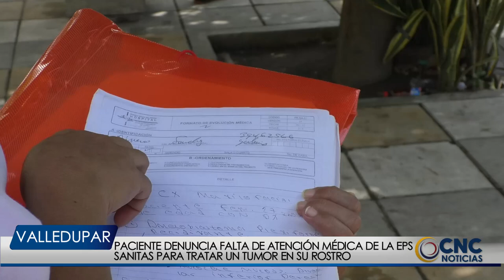PACIENTE DENUNCIA FALTA DE ATENCIÓN MÉDICA DE LA EPS SANITAS PARA TRATAR UN TUMOR EN SU ROSTRO